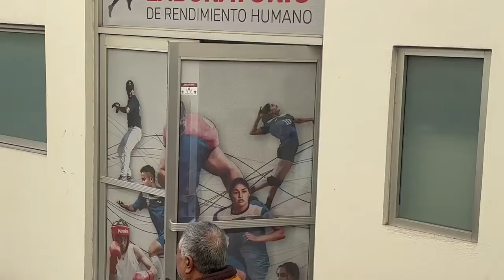”Tigres arrancó con su pretemporada de cara al Clausura 2023 ⚽️🐯🔥”